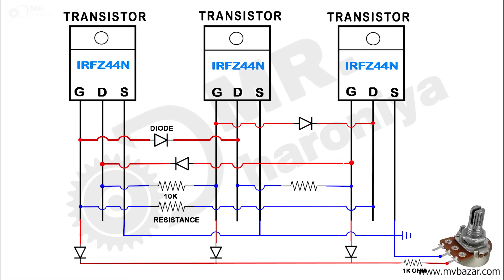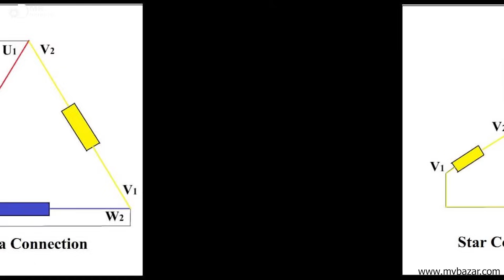How to make ESC for BLDC Motor || make a BLDC Motor Controller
सिर्फ 40₹ में कबाड़ से बनाए Mini Sender machine || How to make mini sender machine using HDD

खराब charger को फेको मत बनाओ mini inverter || How to make mini inverter using mobile charger